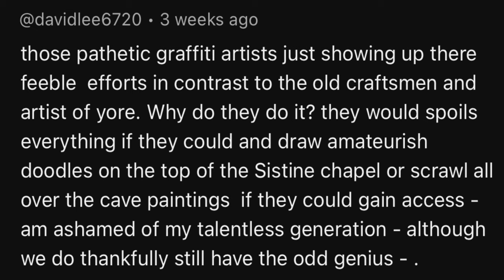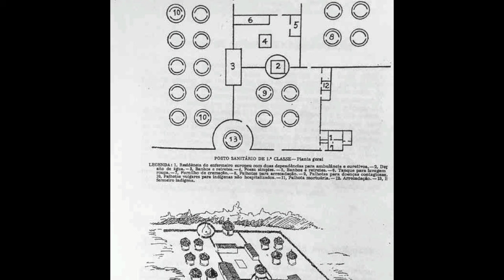MIND BLOWN! By this spectacular ABANDONED Palace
When Matt explores the abandoned palace in Portugal he wasn’t prepared for what was inside! This spectacular mansion house has got to be the best palace in Europe by far!

Look back at one of the final explores of 2023 and see if Matt used your comment